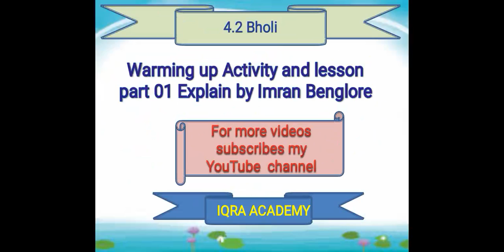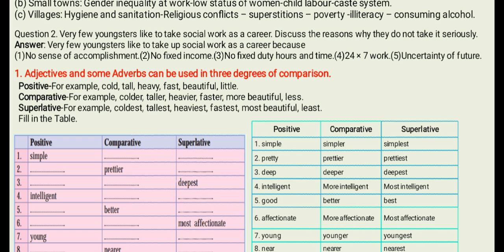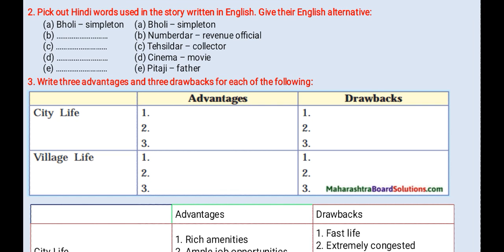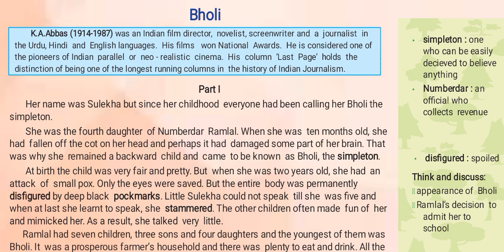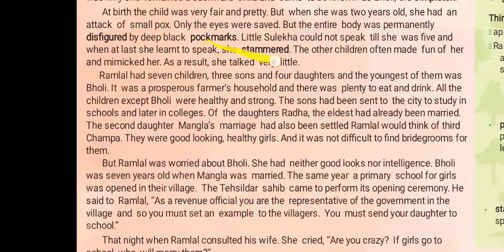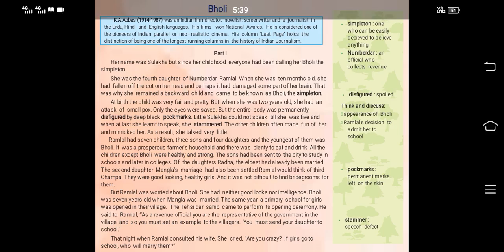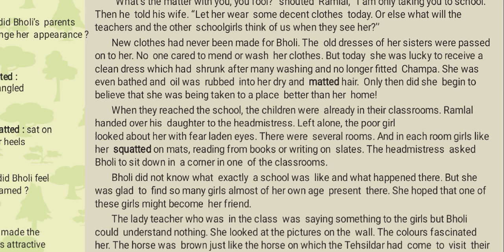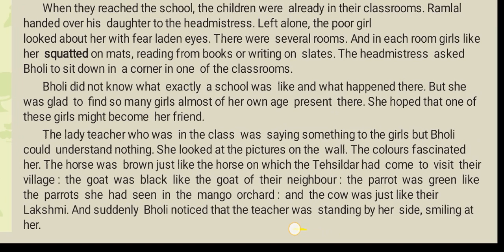4.2 BHOLI.. Warming up Activity and Lesson part 1 ... By Imran Benglore.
4.2 BHOLI.. Warming up Activity and Lesson part 1 Explain. By Imran Benglore in simple way.